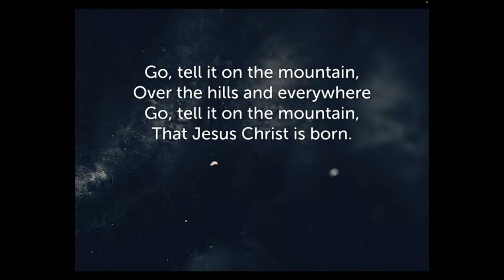East Fairview Services | December 3, 2023